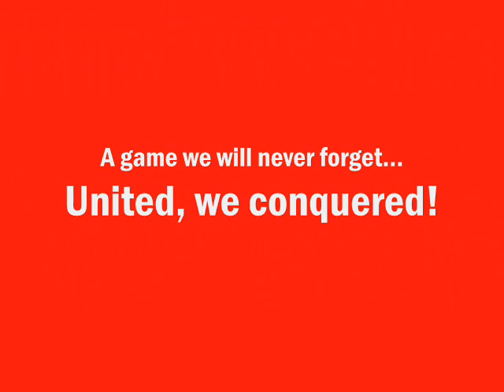Joga Bonito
Good, better, best. Never let it rest. Until your good is better and your better is best.

We play for the name in the front not the one in the back.

For us there are really only two plays: Romeo and Juliet, and put the darn ball in the basket.

It ain't what you eat but how you chew it.

They can teach us how to pass, to play defense, teach us, tactics, but there is ONE thing they can't teach us. Because we were born with, it's the killer instinct!

Success isn't something that just happens - success is learned, success is practiced and then it is shared.

Words can't describe a basketball team, only numbers...
69x17, is that good enough for you?
BY. WUMA